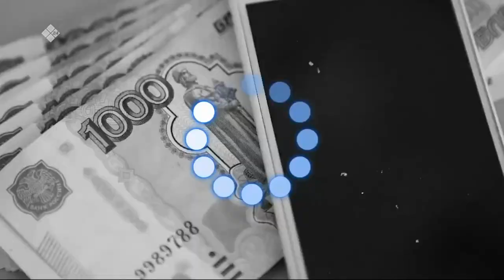«Талбан» биэриигэ: төрөппүт оҕотун тоҕо төрөөбүт тылыттан тэйитэр? (06.03.23)